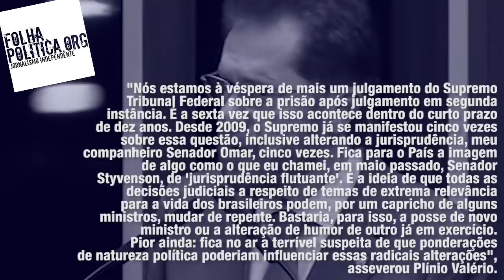URGENTE: Senadores se unem para denunciar arbitrariedades do STF, fazem alerta e convocam - Prisão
URGENTE: Senadores se unem para denunciar arbitrariedades do STF, fazem alerta e convocam - Prisão em Segunda Instância

Os senadores Plínio Valério, Eduardo Girão, José Reguffe e Jorge Kajuru apontaram arbitrariedades do STF e fizeram um alerta a respeito de julgamento que está prestes a ocorrer. Conforme os parlamentares, há um risco real de retrocessos no que tange à prisão após condenação em segunda instância.

"Nós estamos à véspera de mais um julgamento do Supremo Tribunal Federal sobre a prisão após julgamento em segunda instância. É a sexta vez que isso acontece dentro do curto prazo de dez anos. Desde 2009, o Supremo já se manifestou cinco vezes sobre essa questão, inclusive alterando a jurisprudência, meu companheiro Senador Omar, cinco vezes. Fica para o País a imagem de algo como o que eu chamei, em maio passado, Senador Styvenson, de 'jurisprudência flutuante'. É a ideia de que todas as decisões judiciais a respeito de temas de extrema relevância para a vida dos brasileiros podem, por um capricho de alguns ministros, mudar de repente. Bastaria, para isso, a posse de novo ministro ou a alteração de humor de outro já em exercício. Pior ainda: fica no ar a terrível suspeita de que ponderações de natureza política poderiam influenciar essas radicais alterações", asseverou Plínio Valério.

"Em um desses casos, a prisão após julgamento em segunda instância chegou a entrar formalmente na agenda do Supremo, sendo dela retirada hora antes da sessão. Vejam só! Vejam só como eles procedem, como eles tratam a coisa pública, Senador Kajuru! É evidente que essas idas e vindas apenas reforçam as interpretações, verdadeiras ou não, de que se agia por conveniência política", acrescentou ele.

No ensejo, ele fez uma severa crítica à capacitação dos ministros do STF: "Jurisprudência, interpretação dos principais dos textos do País, nada disso é coisa para leigos. É por isso que se escolhe pessoas sabidamente competentes e de competência reconhecida – ou deveria ser. Não por acaso a Constituição exige para a escolha dos ministros do Supremo notável saber jurídico e reputação ilibada. Mas é impossível negar que, diante desse quadro que está se espraiando, a gente não tem tanta gente assim de conhecimento, de saber jurídico e reputação ilibada".